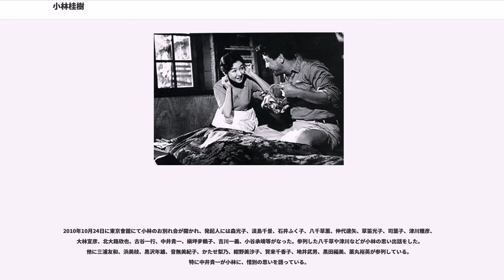小林桂樹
小林 桂樹（こばやし けいじゅ、1923年11月23日 - 2010年9月16日）は、日本の俳優。群馬県群馬郡室田町（現・高崎市）出身。旧制群馬県立前橋中学校卒業、日本大学専門部芸術科中退。サラリーマン喜劇から社会派ドラマまで幅広く活躍し、その生涯において253本の映画に出演した。

父親が警察官という家庭に生まれる。桂樹の名はオリンピックの勝利のシンボル月桂冠のもととなる月桂樹にちなんで命名したという。1934年に前橋市立桃井小学校を卒業、宇都宮の陸軍幼年学校を受けるが不合格となり前橋中学校に進学。芝居や映画はもともと好きであったが、在学中は友人からよく映画などに誘われてもきちんと校則を守り、一度も映画館に足を運ばなかったというまじめ人間だった。しかし中学4年の時に父親が病死したため、千葉県市川市に住んでいた伯父を頼って一家が引っ越し、桂樹のみ父親の同僚の家に下宿して通学する。前橋中を準卒業という形で出て、その後は日本大学専門部芸術科（現在の日本大学芸術学部）に進むも学費が払えぬようになり、1941年に中退する。

大学時代にアルバイトで伯父の勤めていた朝日新聞社校閲部の給仕を勤め、津村秀夫や飯沢匡などの映画評論家や映画記者と接するうちに映画の世界に憧れを持つようになる。平凡なサラリーマンにはなるまいと思い、相談した伯父からは自分の好きなことをやれと勧められ、また給仕仲間から一緒に役者にならないかと誘われる。日活、東宝、松竹の入社試験を受け、唯一学歴を問わなかった日活へ入社、日活演技研究所の研究生となる。太平洋戦争開戦後の1942年に『微笑の国』の工員役でデビュー、さらに『将軍と参謀と兵』など3作品に出演する。翌1943年に日活の製作部門が新興キネマ、大都映画と合併し新会社大日本映画製作株式会社となり、自動的に専属となる。ここでは『菊池千本桜』にて軍神松尾大尉役で主演するが、徴兵適齢のため8月に徴兵検査を受け甲種合格。12月に二等兵として帝国陸軍へ入営し、中国大陸に出征する。

終戦により復員後は1946年の『君かと思ひて』でスクリーンへ復帰、折原啓子の恋人を演じ二枚目として売り出す。1951年には急遽出演出来なくなった千秋実の代役として『その人の名は言えない』に主演したことがきっかけで、二枚目でも三枚目でもない独自の演技が周囲に認められ始め次第に頭角を現す。その後同年に東宝のサラリーマン物『ホープさん』で主役を務め、その明朗快活さで注目され、翌1952年に藤本真澄の誘いで東宝と契約。源氏鶏太原作の『三等重役』から、引き続き森繁久彌が主役を演ずる『社長シリーズ』（1956年 - 1971年）の全てに出演。真面目で頑なな秘書役など、平凡で健全な一般庶民を演じて人気を得た。

1955年に今井正監督の『ここに泉あり』で毎日映画コンクール助演男優賞を受賞、さらに1958年には出演百本記念映画として制作された『裸の大将』で実在の画家・山下清を演じ、同映画コンクール主演男優賞を受賞した。知恵遅れを馬鹿にした映画だと一部からは非難されたが、劇中でのどもりながらの台詞「兵隊の位にすると…」は流行語になった。

1960年に『黒い画集 あるサラリーマンの証言』、1961年には松山善三の監督デビュー作『名もなく貧しく美しく』に主演し、喜劇のみならずシリアスなドラマでも活躍、特に『黒い画集 あるサラリーマンの証言』ではキネマ旬報男優賞、ブルーリボン大衆賞、毎日映画コンクール主演男優賞と、各映画賞を総なめにした。1963年には岡本喜八監督、山口瞳原作の『江分利満氏の優雅な生活』で戦中派の中年サラリーマンを演じ、毎日映画コンクール主演男優賞、日本映画記者会賞最優秀男優賞を受賞する。『裸の大将』や『黒い画集 あるサラリーマンの証言』などで小林と長く接してきた堀川弘通監督に「きわめて平凡な人間の姿から非凡な演技がほとばしり出るかけがえのない俳優」と評される。

しかし、映画界が衰退の一途をたどり始めた1964年頃からは小林に向く企画が減り始め、植木等の無責任男や加山雄三の若大将の台頭もあって次第に小林の演じる庶民像は時代とのズレが目立ち、批評家からは「戦前の古いモラルの殻から抜け切れず、戦後の時代になってもそれを背負って生きている、良くも悪くも戦中派の代表格」と評されるようになる。この頃からテレビの出演が増え始め、その...